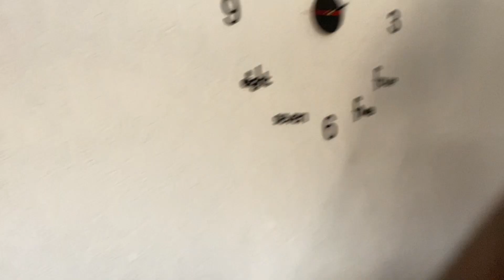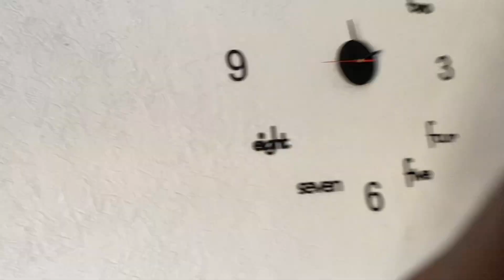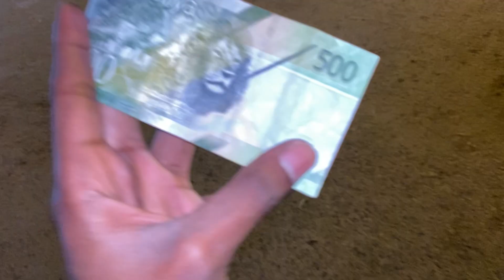Takle Ka Bhai Mil Gaya😂| Vlog#74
About Me:

Hi, Guys my name is Abishay Asif and i made daily videos on my daily life if you liked this video than don't forget to hit the like button and subscribe.

Tags(ignore)